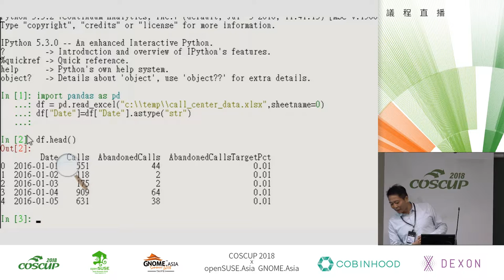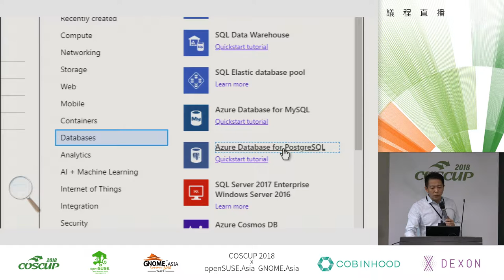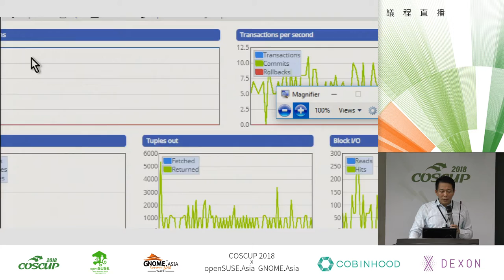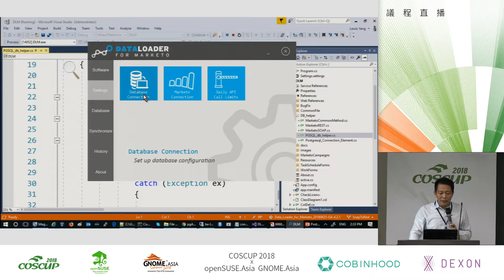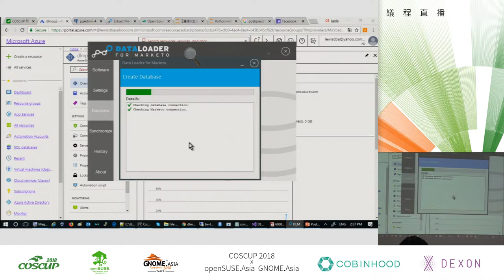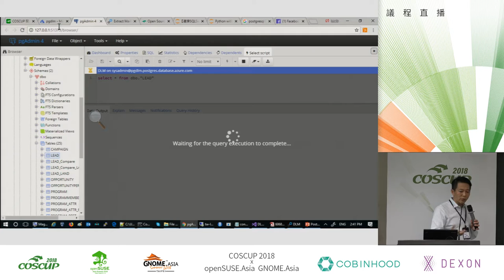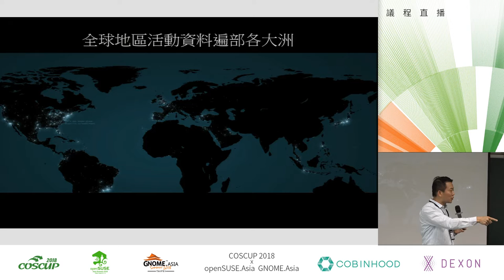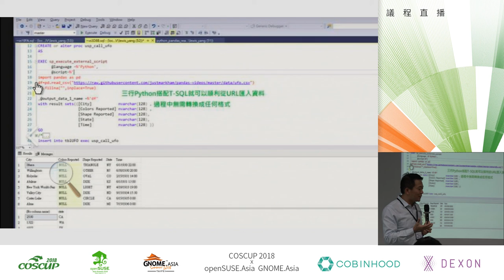[COSCUP 2018] IB501 Day1 PostgreSQL 漫步雲端